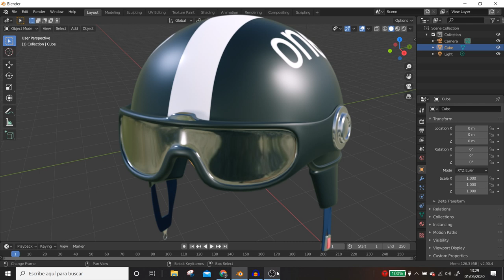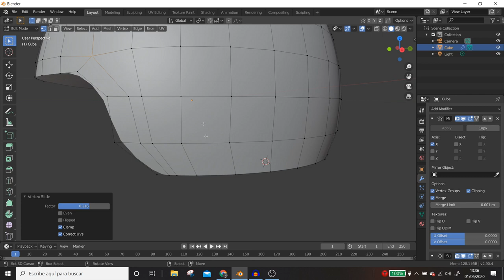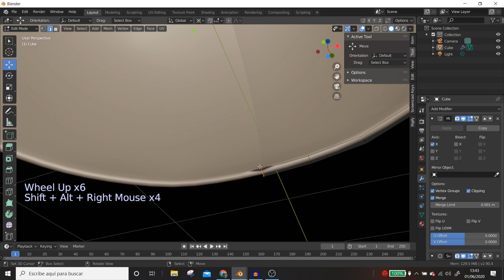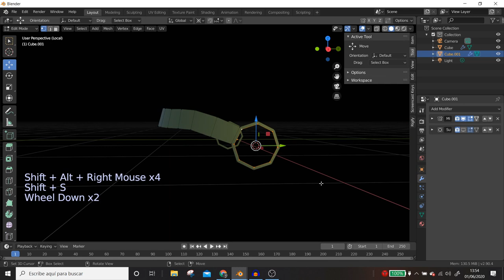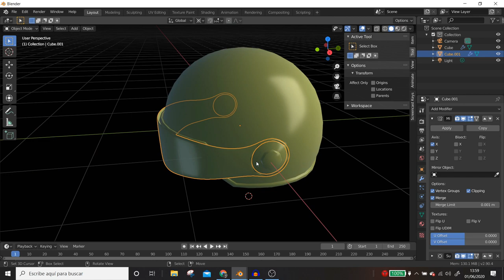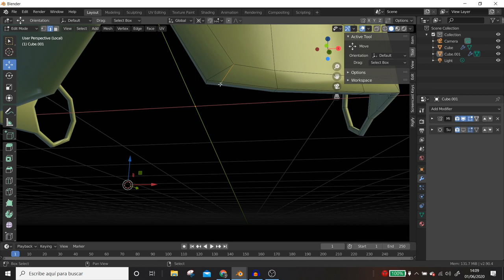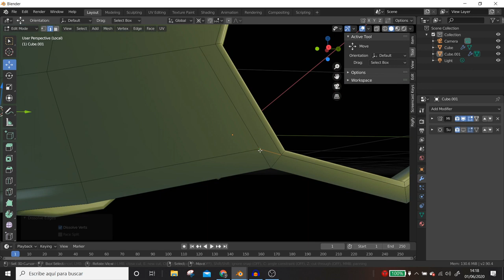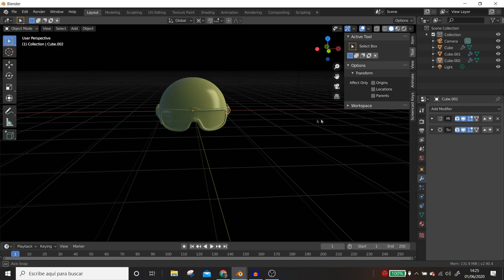Blender modelamos un casco (Nuevos trucos para modelar)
En este tutorial vamos a utilizar blender 2.90 para modelar una pieza que me han pedido, con ella vamos a utilizar nuevas herramientas para modelar.
Este tutorial está dedicado a todas aquellas personas que tienen un nivel 3, para saber tu nivel visita esta web.

Si necesitas contratar nuestro servicios para modelado y animación